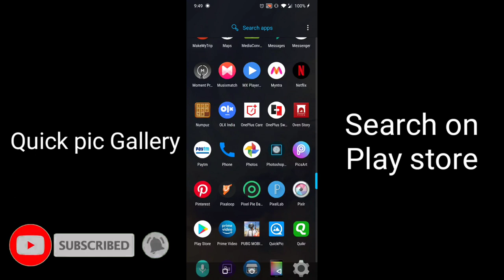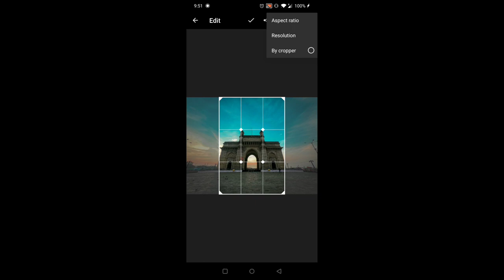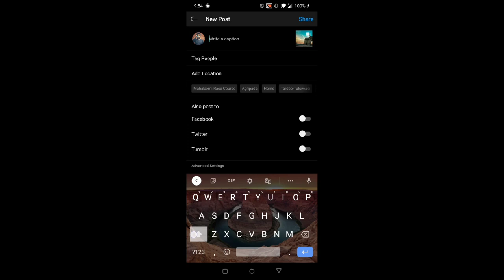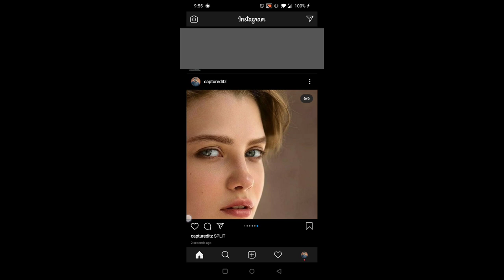INSTAGRAM SPLIT IMAGES || quick pic || multi-photo uploading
PixelLab

Kinemaster link

Background song